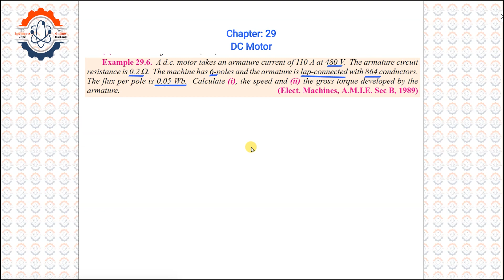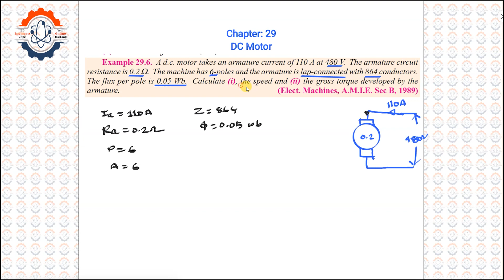DC Motor (Chapter-29)।। Example: 29.06 & Example: 29.07 ।। A Textbook of Electrical Technology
DC Motor এর ম্যাথগুলো পড়াশোনা এবং চাকুরি দুই জায়গাতেই খুবই গুরুত্বপূর্ণ
। DC Motor  এর ম্যাথগুলোর জন্য আমি A Text-Book of Electrical Technology-Vol 2 এর Chapter 29 এর ম্যাথগুলো সমাধান করবো। যেহেতু ম্যাথের সংখ্যা বেশি, তাই DC Motor এর টিউটোরিয়াল বেশি হতে পারে। তবে আশা করি এতে করে আপনারা উপকৃত হতে পারবেন।